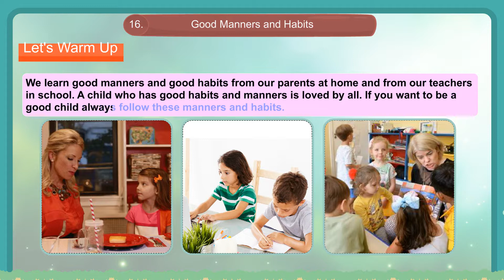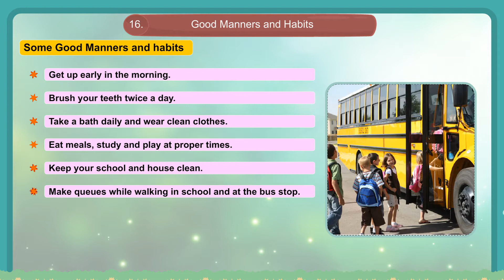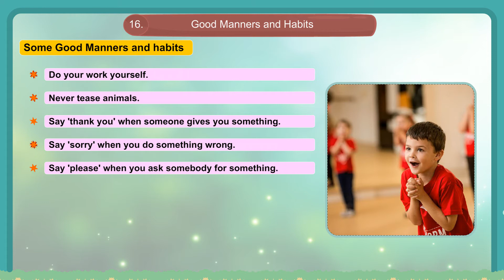16 Good Manners and Habits